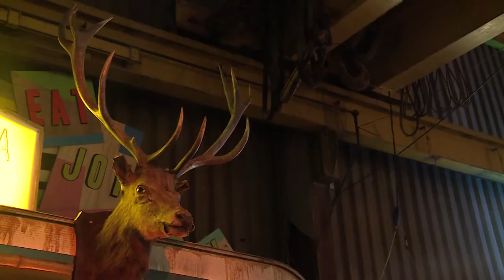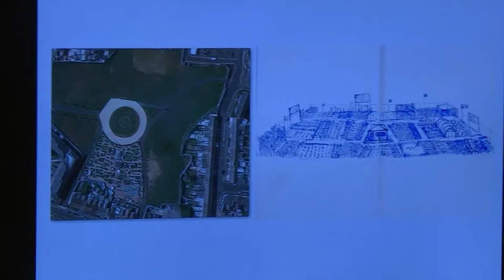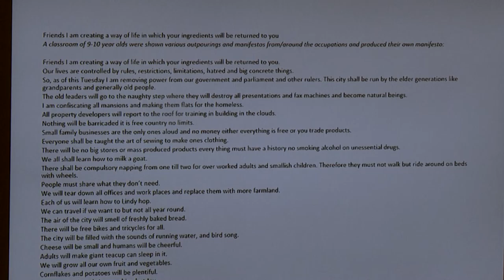Cymru Greadigol / Creative Wales 2015/16 - Owen Griffiths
Rhan o noson Wobrwyo Dyfarniadau Cymru Greadigol 2015/16, a gynhaliwyd yn The Depot, Caerdydd, 11 Rhagfyr 2015.
Part of the Creative Wales Awards 2015/16 reception, held at The Depot, Cardiff, 11 December 2015.